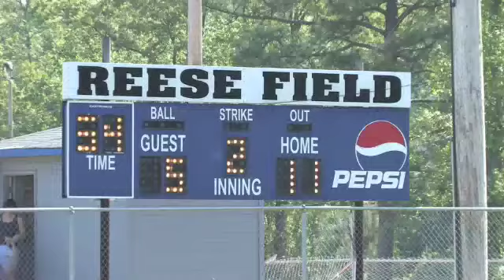2nd Rockies v Braves 4 25 09